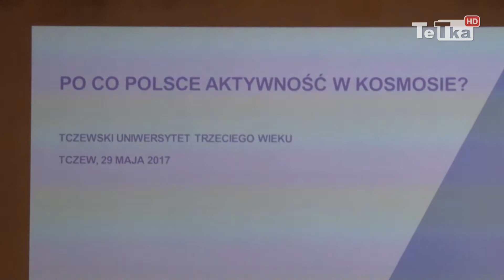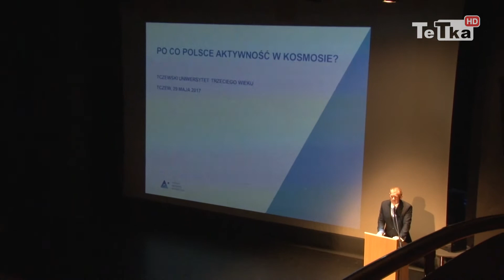Zakończenie roku akademickiego - Tv Tetka Tczew HD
W Centrum Kultury i Sztuki odbyło się uroczyste zakończenie roku akademickiego Tczewskiego Uniwersytetu Trzeciego Wieku.